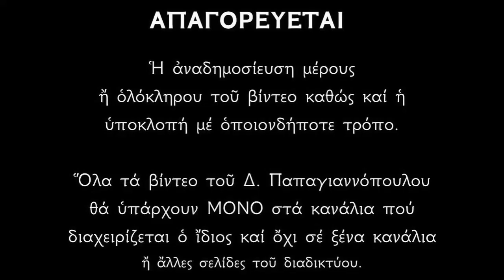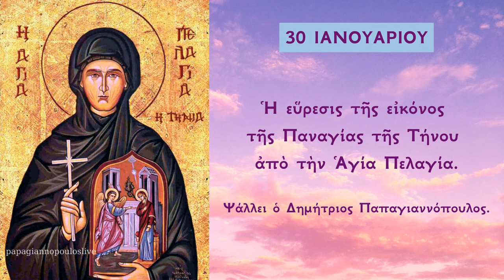30 ΙΑΝΟΥΑΡΙΟΥ - Απολυτίκια Παναγίας της Τήνου (εύρεση της εικόνας) | Παπαγιαννόπουλος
Κατὰ τὸ ἔτος 1821 μ.Χ., ἡ Θεοτόκος εἶχε χαρίσει τὴν πρώτη φανέρωση τῆς θέλησής Της με την ἐμφάνισή της στὸ ὄνειρο ἑνὸς ἁπλοῦ γέροντα κηπουροῦ, τοῦ μπάρμπα Μιχάλη Πολυζώη καθοδηγῶντας τὸν νὰ πάει στὸ χωράφι τοῦ Ἀντωνίου Δοξαρά, νὰ σκάψει καὶ νὰ βρεῖ τὸ εἰκόνισμά της. Ἡ προσπάθεια ὅμως ἔμεινε ἄκαρπη καὶ γρήγορα ἦρθε ἡ ἀπογοήτευση καὶ ἐγκαταλείφθηκε.

Δύο χρόνια ἀργότερα ἡ Μοναχὴ Πελαγία γιὰ τρεῖς συνεχόμενες ἑβδομάδες (Κυριακὴ 9, 16 καὶ 23 Ἰουλίου 1822 μ.Χ.), ἔβλεπε στὸν ὕπνο της τὴν Παναγία νὰ τῆς ζητᾷ νὰ ὀργανώσει ἀνασκαφὲς γιὰ νὰ ξεθάψουν καὶ νὰ ἀνακαινίσουν τὸν Ναό Της ποὺ εἶναι θαμμένος στὸν ἀγρὸ τοῦ Ἀντωνίου Δοξαρά, στὴ Χώρα.
Ἡ Μοναχὴ συνοδεία τῆς Ἡγουμένης της Μονῆς εἰδοποιεῖ τὸν Μητροπολίτη τῆς Τήνου Γαβριήλ, ὁ ὁποῖος προσκαλεῖ τοὺς τοπικοὺς παράγοντες καί το λαὸ τῆς Τήνου στὸν Μητροπολιτικὸ Ναὸ τῶν Ταξιαρχῶν, παρακαλῶντας τοὺς νὰ συνδράμουν, γιὰ τὸ σκοπὸ αὐτό, ὅπως ὁ καθένας μποροῦσε.

Ὁ λαὸς πρόθυμα ἄρχισε τίς ἀνασκαφὲς στὶς ἀρχὲς Σεπτεμβρίου 1822 μ.Χ. ἀπὸ τίς ὁποῖες ἀποκαλύφθηκαν τὰ ἐρείπια παλαιοῦ ναοῦ τοῦ Ἁγίου Ἰωάννου τοῦ Προδρόμου. Ὡστόσο δὲν βρέθηκε κανένα ἴχνος εἰκόνας γεγονὸς ποὺ ἐπισκίασε τὸ θετικὸ κλίμα καὶ ὁδήγησε τὸν κόσμο σιγά,σιγᾷ, σιγά,σιγᾷ στὴν ἐγκατάλειψη τοῦ ἐγχειρήματος.

Οἱ ἐργασίες ἐπαναλαμβάνονται μὲ περισσότερη ὀργάνωση καὶ πεῖσμα καὶ στὶς 30 Ἰανουαρίου 1823 μ.Χ. ἡ ἀξίνα τοῦ Δημ. Βλάσση, ἐθελοντῆ ἐργάτη ἀπὸ τὸ χωριὸ Φαλατάδος, προσκρούει στὸ θαυματουργὸ εἰκόνισμα τοῦ Εὐαγγελισμοῦ χωρίζοντας τὸ στὰ δύο μεταξὺ τῆς εἰκονιζόμενης Θεοτόκου καὶ τοῦ Ἀρχαγγέλου.

Τὴν θείαν Εἰκόνα σου, ἐκ τῶν λαγόνων τῆς γῆς, ἡμῖν ἐφανέρωσας, δι’ ἐμφανείας τῆς σῆς, Παρθένε Πανύμνητε· ὅθεν ἡ νῆσος Τῆνος, ἐν τῇ ταύτης εὑρέσει, χαίρει χαρὰν μεγάλην, καὶ πιστῶς σοι κραυγάζει· Χαῖρε Κεχαριτωμένη, ὁ Κύριος μετὰ σοῦ.

Κοντάκιον Ἦχος δ’. Ὁ ὑψωθεὶς ἐν τῷ Σταυρῷ.
Τὴν θαυμαστήν σου καὶ ἁγίαν Εἰκόνα, τὴν κεκρυμμένην ὑπὸ γῆν πολλοῖς χρόνοις, δι’ ἐμφανείας θείας σου Πανύμνητε, ἡμῖν ἐφανέρωσας, ὡς θησαύρισμα θεῖον· ἧς τὴν θείαν εὕρεσιν, ἑορτάζοντες πόθῳ, ἀναβοῶμεν πάντες εὐλαβῶς· χαῖρε Παρθένε, ἡμῶν ἡ βοήθεια.

Κοντάκιον Ἦχος πλ. δ’. Τῇ ὑπερμάχῳ.
Τῆς παναγίας σου Εἰκόνος τὴν ἀνεύρεσιν Εὐαγγελίστρια φαιδρῶς πανηγυρίζοντες Τὰς ἀπείρους σου ὑμνοῦμεν εὐεργεσίας. Ἐξ αὐτῆς γὰρ ἀναβλύζεις χάριν ἄφθονον Καὶ παρέχεις καθ’ ἑκάστην τὰ ἰάματα Τοῖς βοῶσί σοι, χαῖρε Νύμφη Ἀνύμφευτε.

Μεγαλυνάριον
Ἔχουσα ὡς πλοῦτον πνευματικόν, ἡ Τῆνος Παρθένε, τὴν Εἰκόνα σου τὴν σεπτήν, ταύτης ἑορτάζει, τὴν εὕρεσιν ἐν ὕμνοις, κηρύττουσα εὐσήμως, τὴν προστασίαν σου.

*** ΠΡΟΣΟΧΗ !!!